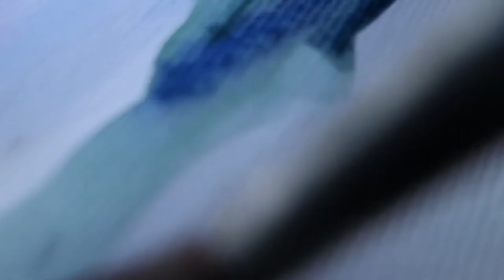Teleportation: Future airliner ( Watercolor + Tilt Brush)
Maybe the next step after virtual reality: Teleportation.
A mix of watercolor painting and TiltBrush.